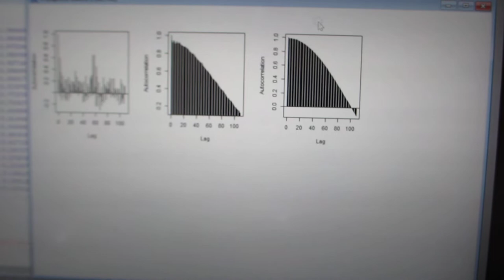超音波振動現象の応答特性（自己相関）解析